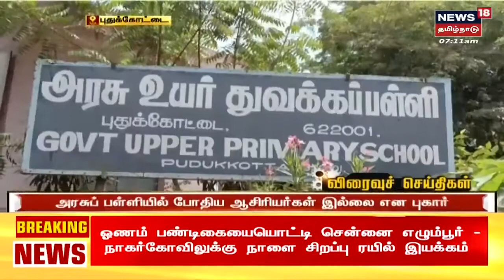Tamil News Headlines : (Express18 Headlines) | எக்ஸ்பிரஸ்18 விரைவுச் செய்திகள் | Thu Aug 11 2022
Tamil News Headlines : (Express18 Headlines) | எக்ஸ்பிரஸ்18 விரைவுச் செய்திகள் | Thu Aug 11 2022 | செய்திகளை துல்லியமாகவும் துரிதமாகவும் வழங்கும் தமிழகத்தின் முதன்மை செய்தி தொலைக்காட்சி உங்கள் நியூஸ் 18 தமிழ்நாடு Express18 News18Tamilnadu TamilNews n18oc_tamil-nadu

Thu Aug 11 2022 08:51:52